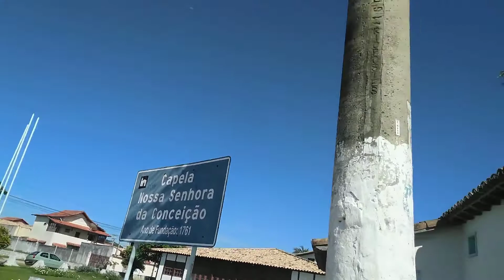Capela nossa senhora da Piedade, Três Rios RJ